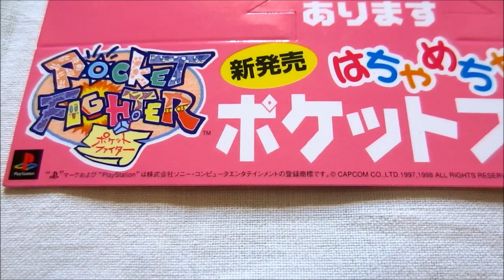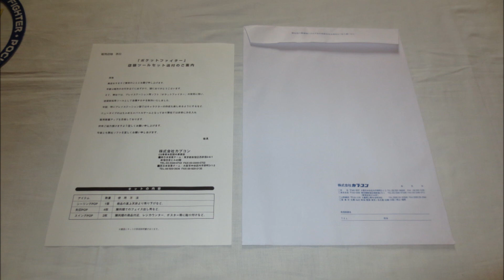Retro Video Game Promo Collection (PART 75) - Pocket Fighter POP Display Set (Capcom,PS1)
official japanese Pocket Fighter store promotional POP Display Set.

including:
1x Hanging Mobile Sign
2x Danglers
4x Pads
1x Instruction sheet
1x Envelope

Game Release:
1998

Developer:
Capcom

Publisher:
Capcom

Pocket Fighter uses characters from Street Fighter II, Darkstalkers and Red Earth.
this game is also known as Super Gem Fighter Mini Mix.

japanese:
 ポケットファイター